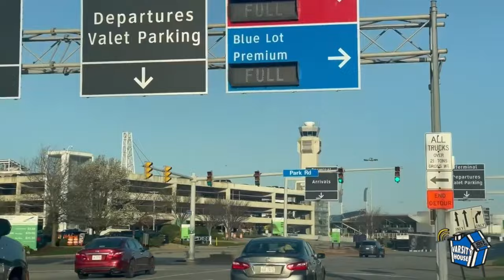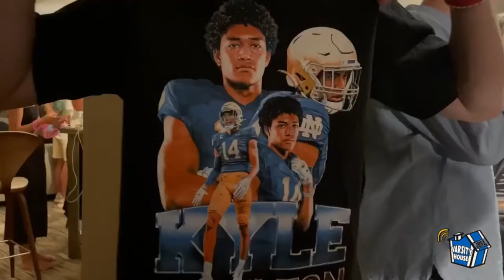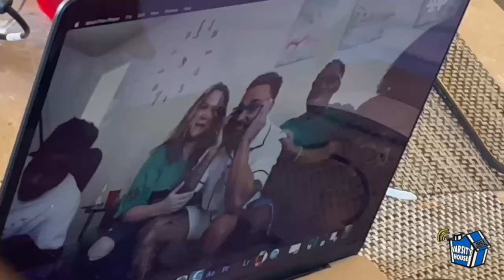NFL Draft Vegas Trip - Kyle Hamilton x Kyren Williams | VarsityHouse Official Visits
Squad takes Vegas to celebrate the nfldraft